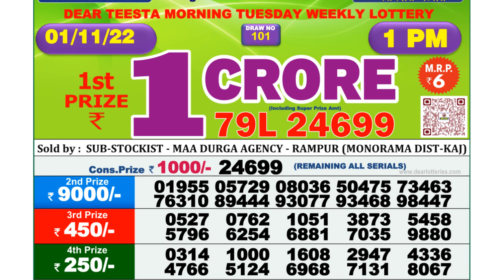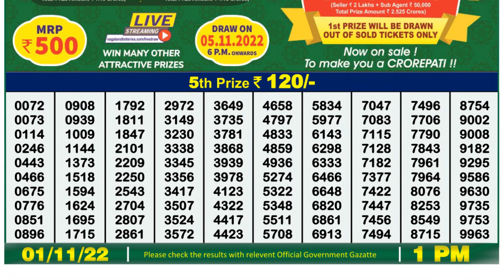🔴 Lottery Sambad Live 01:00pm 01/11/2022 Morning Nagaland State Dear Lottery Result Pdf Download